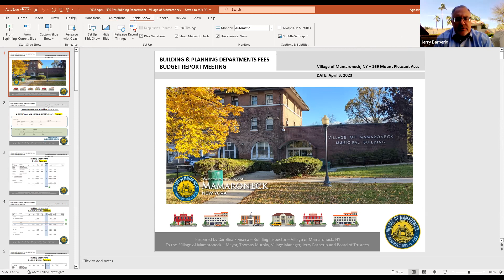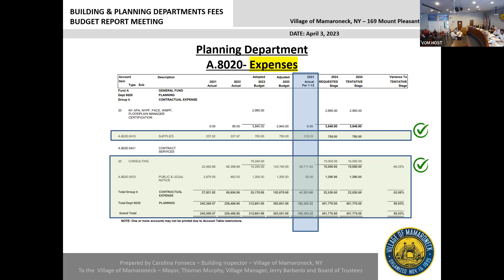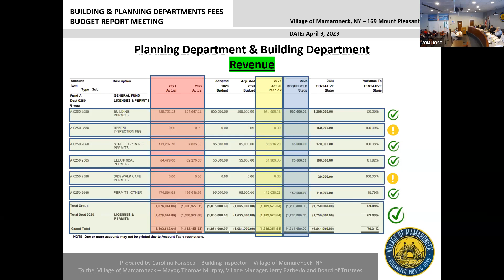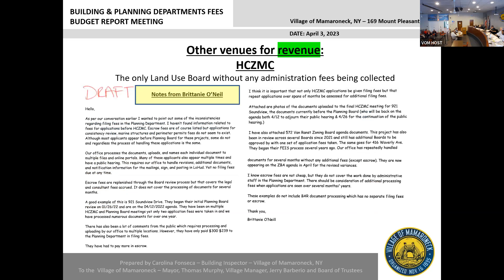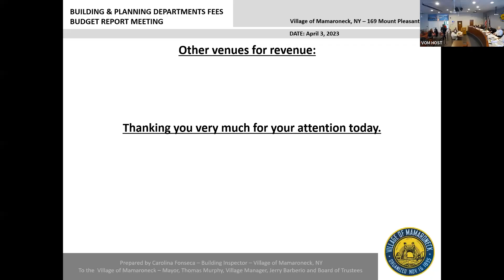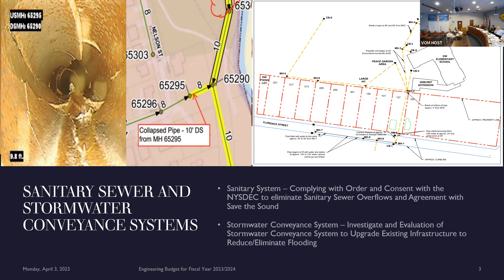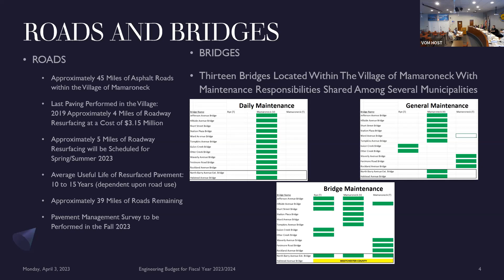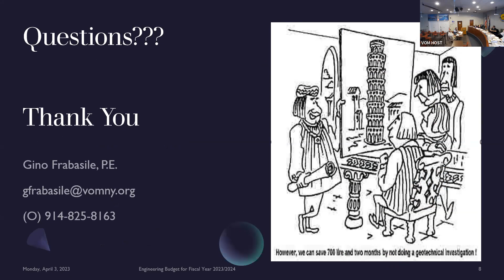Budget Work Session Meeting Apr 3, 2023